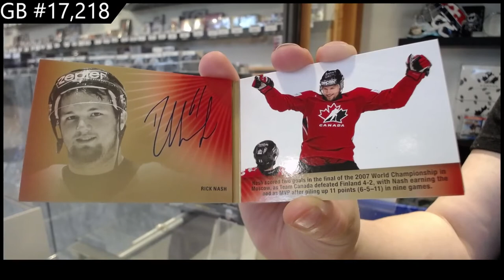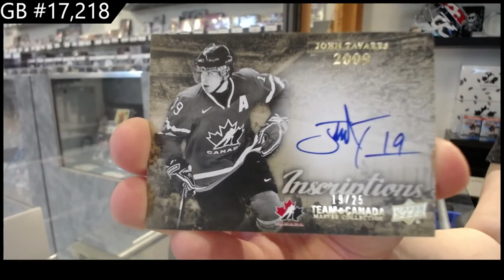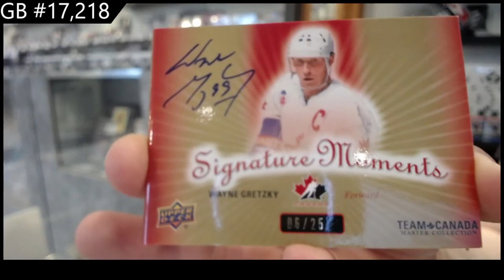14-15 Upper Deck Team Canada Master Collection Hockey Box Break - C&C GB #17,218